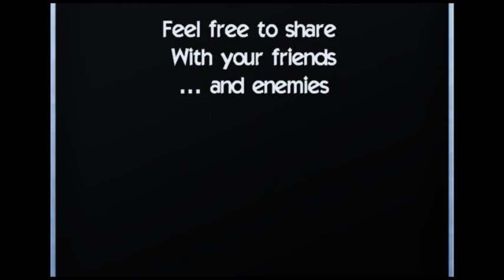Bozza, Feyer & Drake and the Sanford 3rd Age Club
It's the start of another week... only not quite.